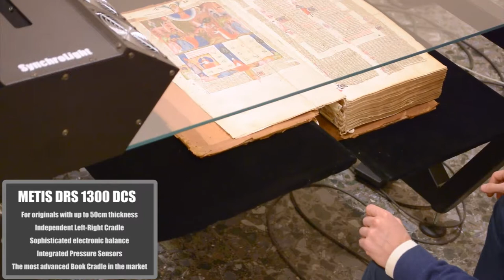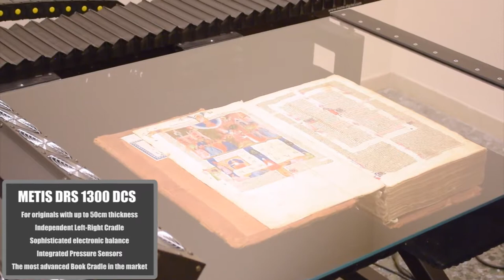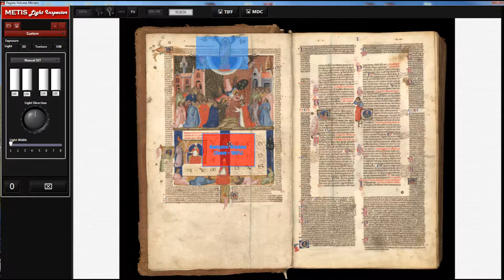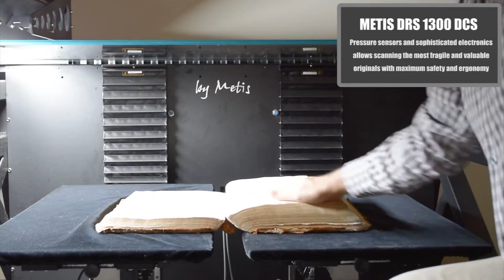METIS DRS 1300 DCS Large Format Scanner with integrated Book Cradle